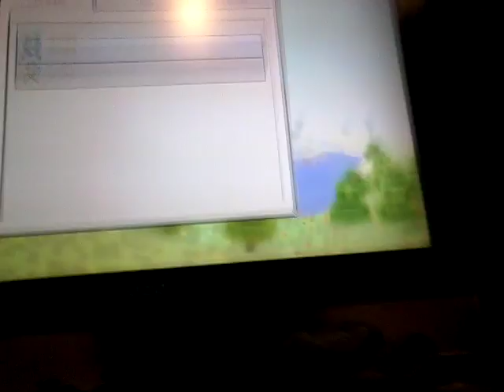Minecraft does it even logic bro